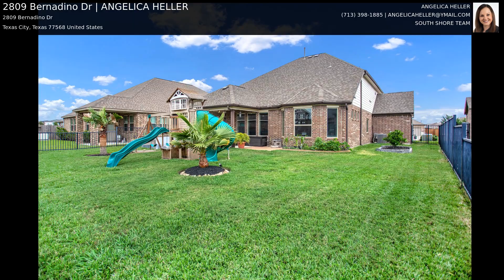2809 Bernadino Dr | ANGELICA HELLER